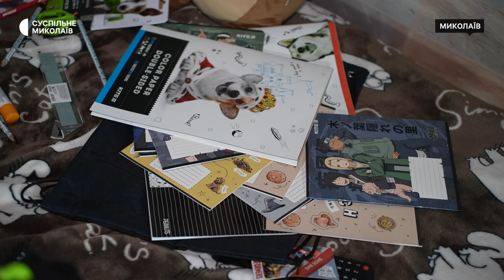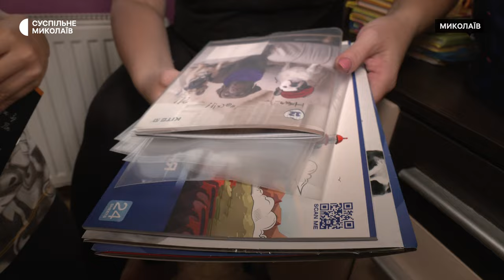Майже 300 дітей на Миколаївщині безкоштовно отримали шкільне приладдя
У 2024 році 293 дитини на Миколаївщині отримали шкільні рюкзаки, надані благодійними фондами. Середня вартість одного ранця починається від півтори тисячі гривень. Крім того, у наборах були зошити, ручки, фломастери тощо.